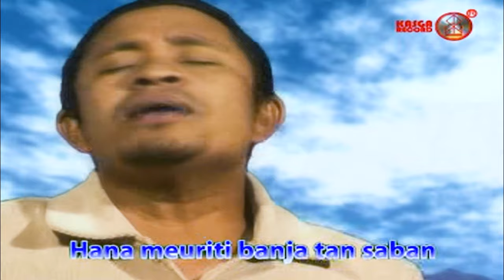Rafly KanDe- Hana Meuriti Banja Tan Saban (Album Syurga Firdaus) - Official Music Video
Song: Hana Meuriti Banja Tan Saban
Artist: Rafly
Lyricist: Ayah Panton
Composer: Rafly
Album: Syiar & Syair Solo Rafly 3, Syurga Firdaus
Producer, Executive Producer: Syekh Ghazali